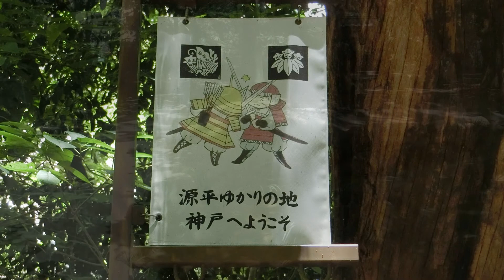生田神社・史跡生田の森（源平合戦の古戦場）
源平合戦の折り、西は一の谷から、東はこの生田の森にかけての一帯が戦場となりました　　現在では都会の真ん中のオアシスとして、また、パワースポットとして親しまれています